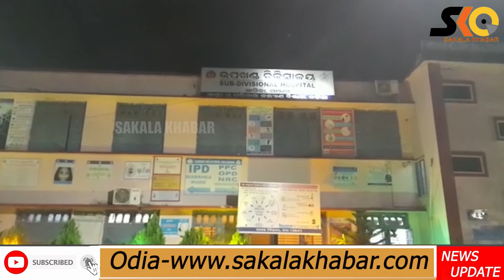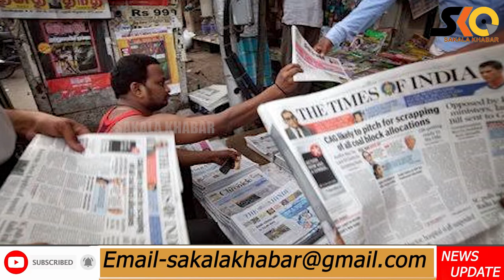Top 10 News ll November 30 ll National & international ll ରାଜ୍ୟ ,ଦେଶ ବିଦେଶର ୧୦ଟି ଖବର